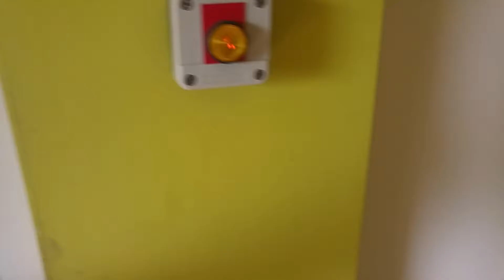Nieruchomość pod obiekt turystyczno-wypoczynkowy nad jeziorem na sprzedaż kom 501 536 607 c.990tyś